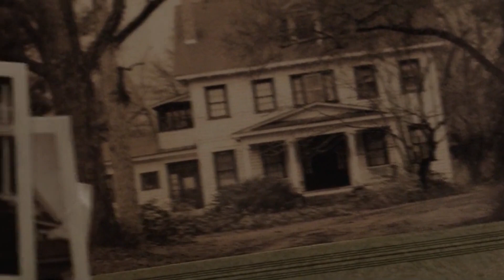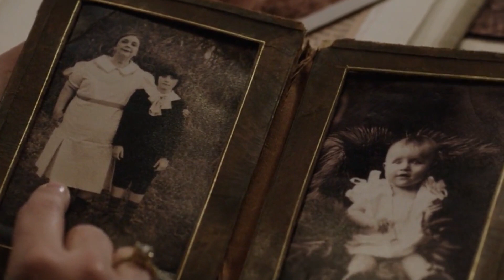Aprender Inglés con El Conjuro | Resumen | Frases en Inglés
Frases aquí abajo. Escogí las mejores frases de la película "El Conjuro" y se las explico con mucho detalle. También hago un resumen de la película para poner todo en contexto. ¡Aprendamos inglés con las películas!

FRASES DE LA PELÍCULA:
0:00 Introducción
0:26 La Historia Comienza
1:03 To Suit Yourself
3:06 To Have Money Tied Up in Something
4:21 To Take It Easy on Someone
4:46 To Stir Things Up
5:59 To Hit the Lights
7:22 To Make It (To Survive)
8:22 El Final